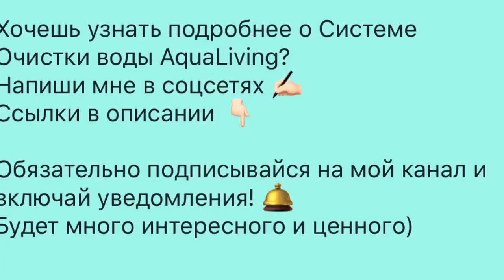Критерии идеальной воды, разбор систем очистки воды и AquaLiving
Критерии идеальной воды, разбор систем очистки воды и AquaLiving - эти темы мы обсудили с Алексеем Кузнецовым, экспертом по воде 💧
Заинтересованы в наилучшей Системе Очистки Воды? Выбирайте AquaLiving!
Если вы заинтересованы в грамотном переходе на Вегано-Сыроедческое питание, я - как Эксперт по Телу и Питанию с удовольствием помогу вам в этом:
- Составляю индивидуальные Программы Питания и Тренировок
- Консультирую, веду дистанционно
Добавляйтесь в друзья) 👇
VISA # карты 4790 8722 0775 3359